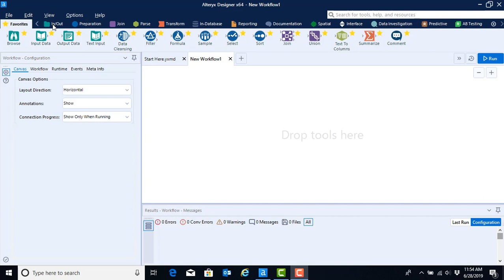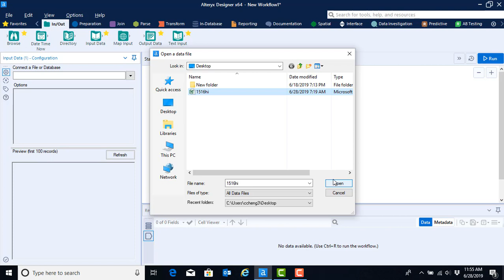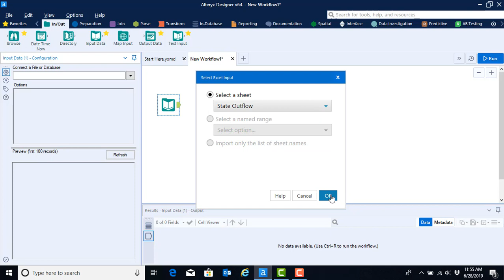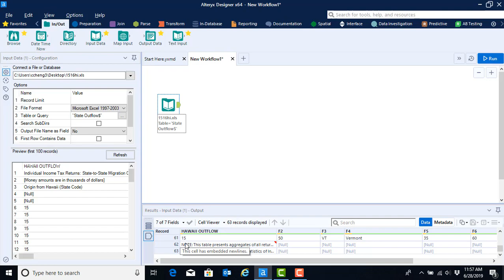Video 4: Input Data into Alteryx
3 mins 56 seconds.

Import State Migration Excel file into Alteryx, demonstrates how layout issues identified in the State Level Migration Data File Layout video look once imported into Alteryx.